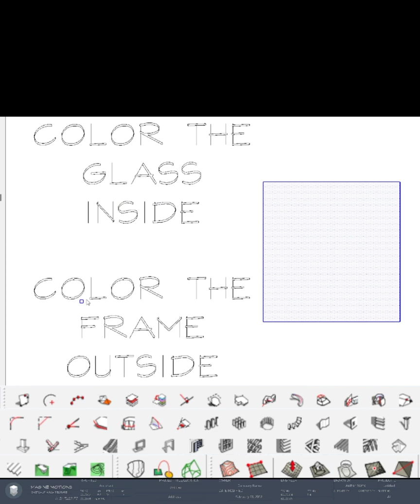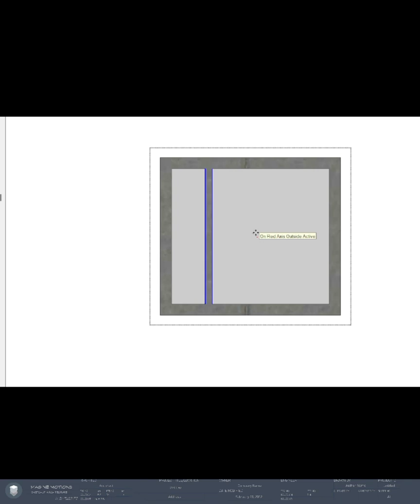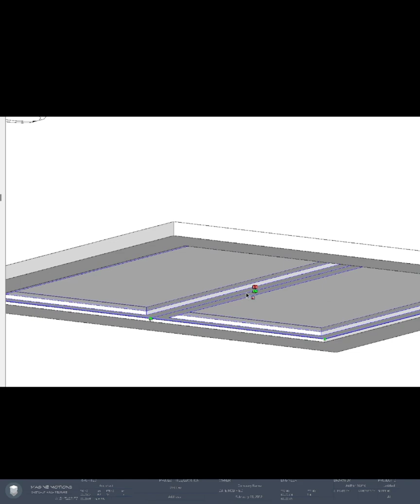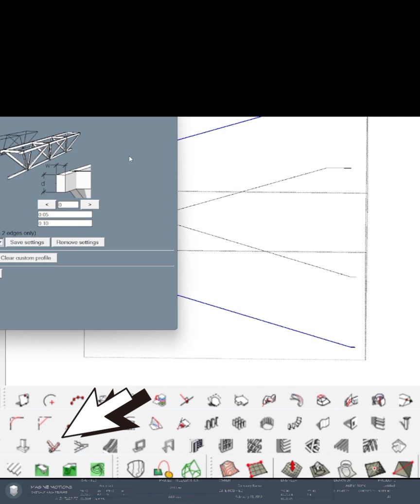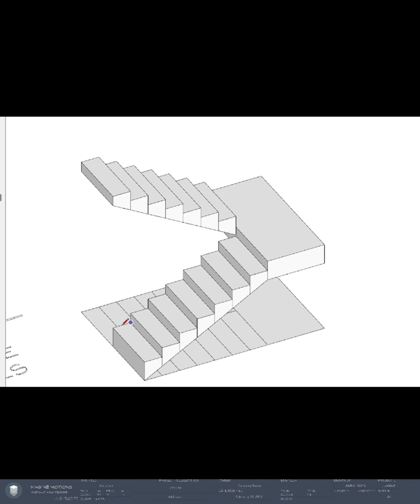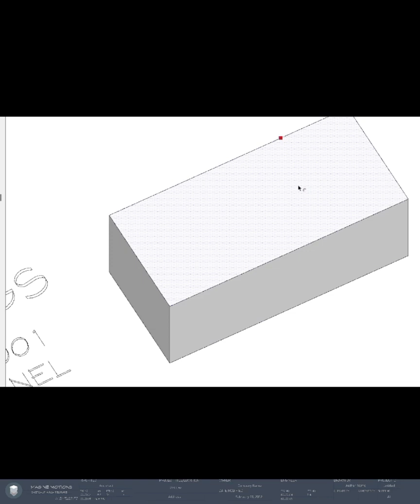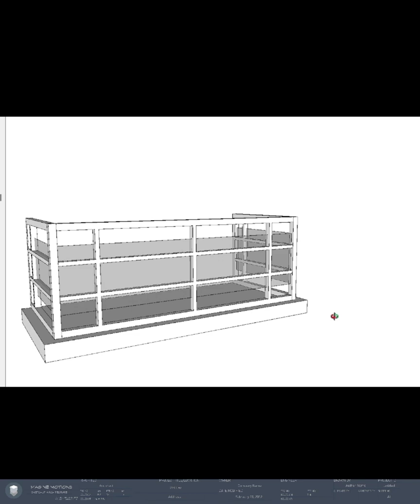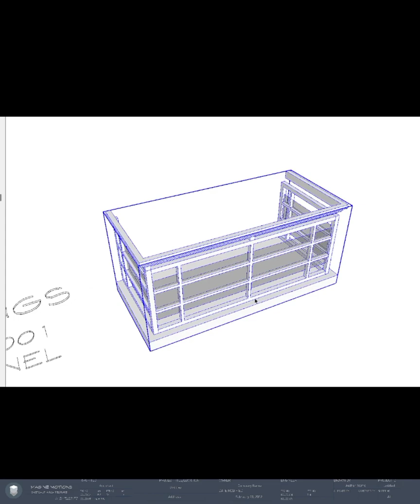Tips to Sketchup Windows, Stairs, Railings